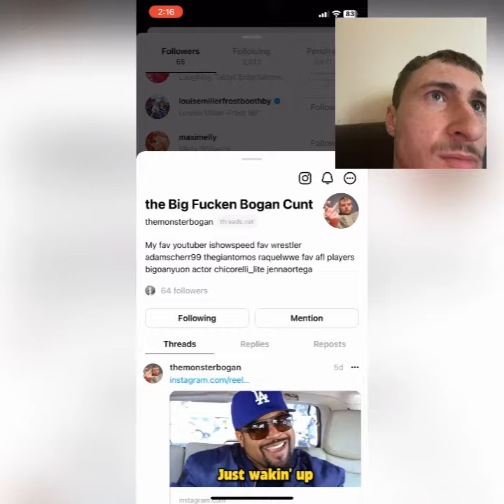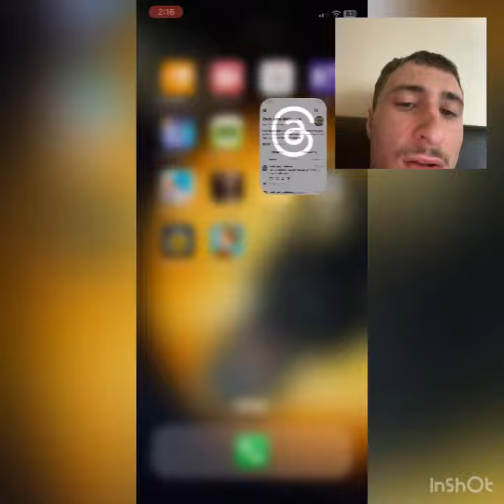Doing a shout out for my ￼threads social media ￼